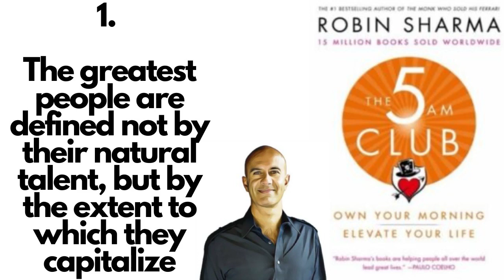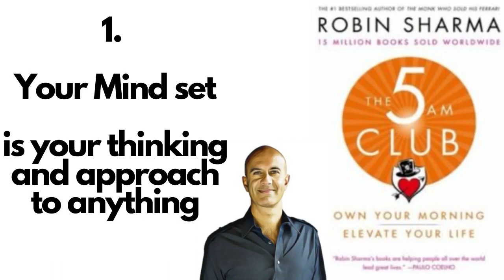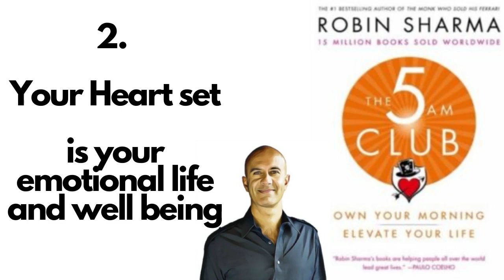The 5am Club: Own your Morning. Transform your life. Forever.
Legendary leadership and elite performance expert Robin Sharma introduced The 5am Club concept over twenty years ago, based on a revolutionary morning routine that has helped his clients maximize their productivity, activate their best health and bulletproof their serenity in this age of overwhelming complexity.

      Now, in this life-changing book, handcrafted by the author over a rigorous four-year period, you will discover the early-rising habit that has helped so many accomplish epic results while upgrading their happiness, helpfulness and feelings of aliveness.

      Through an enchanting—and often amusing—story about two struggling strangers who meet an eccentric tycoon who becomes their secret mentor, The 5am Club will walk you through:

How great geniuses, business titans and the world’s wisest people start their mornings to produce astonishing achievements
A little-known formula you can use instantly to wake up early feeling inspired, focused and flooded with a fiery drive to get the most out of each day
A step-by-step method to protect the quietest hours of daybreak so you have time for exercise, self-renewal and personal growth
A neuroscience-based practice proven to help make it easy to rise while most people are sleeping, giving you precious time for yourself to think, express your creativity and begin the day peacefully instead of being rushed
“Insider-only” tactics to defend your gifts, talents and dreams against digital distraction and trivial diversions so you enjoy fortune, influence and a magnificent impact on the world
Part manifesto for mastery, part playbook for genius-grade productivity and part companion for a life lived beautifully.

The 5am Club is a work that will transform your life. Forever.

TIMESTAMPS:

0:00 What is the 5am Club about?
0:25 Introduction
1:32 1. A chance meeting, a disillusioned entrepreneur and a frustrated artist
4:31 2. The solitude and enhanced brain state - perform like the elite
6:40 3. History makers capitalize on their talents, avoid distraction, achieve every day, and master themselves
9:09 4. Giving attention to each of the four interior empires will allow you to master yourself and your chosen field
11:51 5. The 20.20.20 formula
14:28 6. Embracing sleep and the “twin cycle of elite performance”
17:10 Final summary